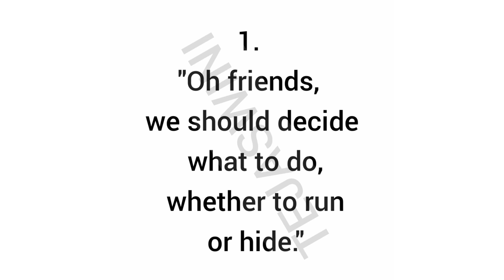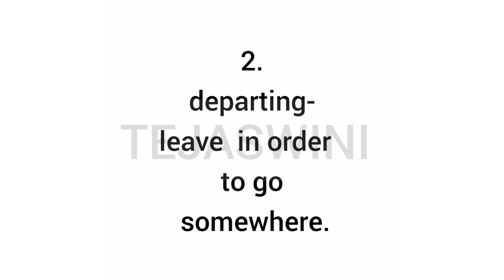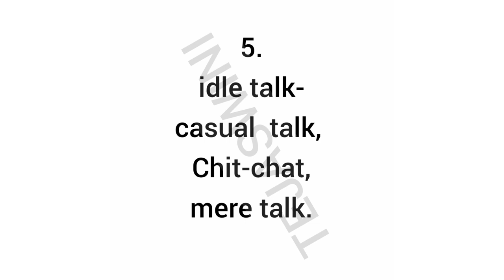The Tale of a Two Fishes and a Frog